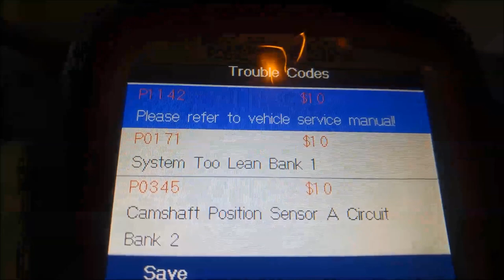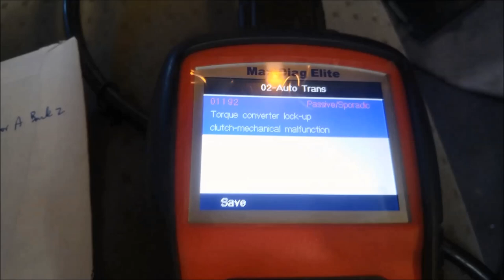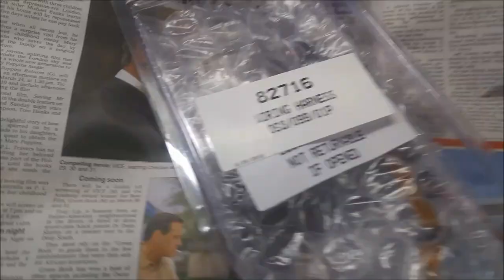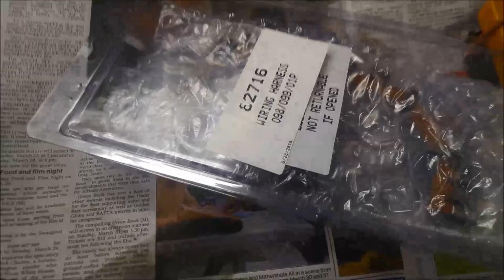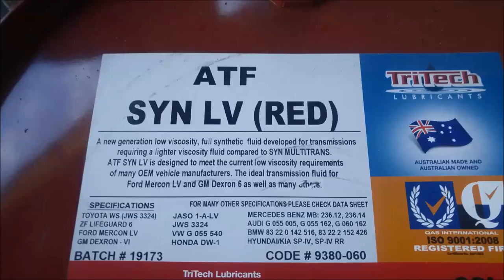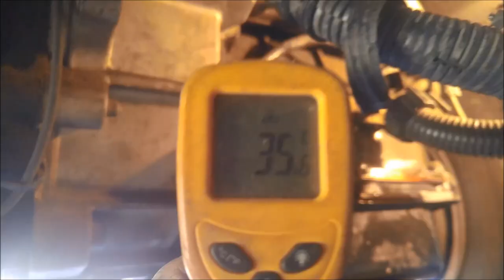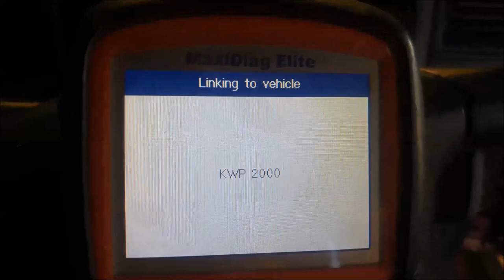How to VW T4 Solenoid Set Replace Caravelle 01P Automatic Transmission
Volkswagen Caravelle V6 2004 T4 Auto Transmission Solenoid Replacement after Fault Code P1192 Transporter Eurovan
VW Eurovan 01P Transmission Solenoid Replacement
VW Transporter 01P Transmission Solenoid Replacement
VW Caravelle 01P Transmission Solenoid Replacement
VW 01M Transmission Fluid Replacement
VW 01P Transmission Fluid Replacement
VW 01P Transmission Fluid Refill and Check

Showing how I do Repairs, Mods & Servicing - NO FRILLS.
* The use of this information is at YOUR OWN RISK & LIABILITY. NO Warranties are Expressed or Implied.

Hi, if a   YepThatsIt   Video has helped you out in ANY way or saved you some $$$, please consider helping SUPPORT and motivate us to make more.
BUY ME A BEER ! ( send as a gift otherwise PayPal will take out a fee )

For more technical questions, we can share pics/info/vids/beers via our facebook

If you don`t like them PLEASE recommend them to your enemies !

01M 01P 4speed Automatic Transmission installed on VW/Audi/Skoda and Seat vehicles
VW Automatic Transmission
Audi Automatic Transmission
Skoda Automatic Transmission
Seat Automatic Transmission

Audi A3 Transmission
Audi A4 Transmission
Audi A6 Transmission
Audi Cabriolet Transmission

SEAT Alhambra Transmission
SEAT Leon Transmission
SEAT Toledo Transmission

Skoda Octavia Transmission
Skoda Superb Transmission

VW Beetle Transmission
VW Bora Transmission
VW Cabrio Transmission
VW Cabriolet Transmission
VW Caravelle Transmission
VW Eurovan Transmission
VW Golf/GTI Transmission
VW Jetta Transmission
VW New Beetle Transmission
VW Passat Transmission
VW Polo Transmission
VW Santana 2/3000 Transmission
VW Sharan Transmission
VW Transporter Transmission
VW Vento Transmission

ewffiHwh3792wyp9y2yr723#%%&%ÊADG$^^$$^#$%^$%&